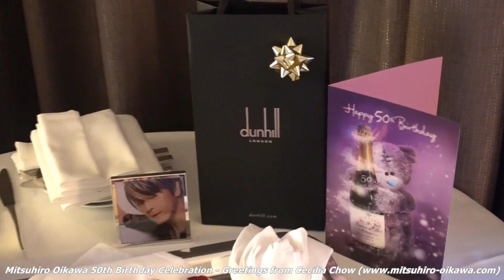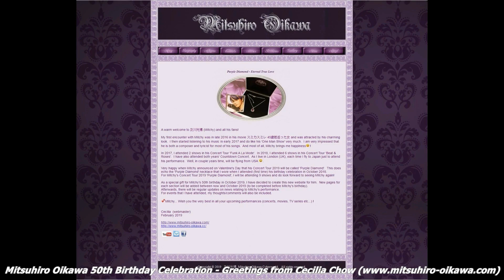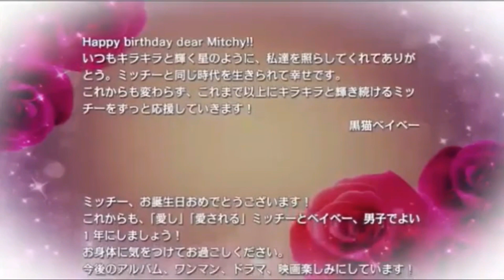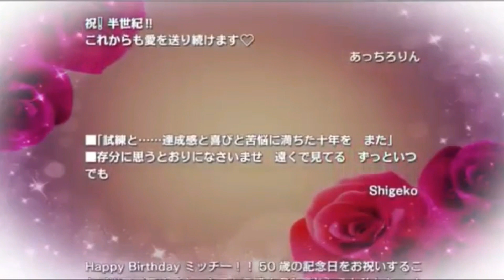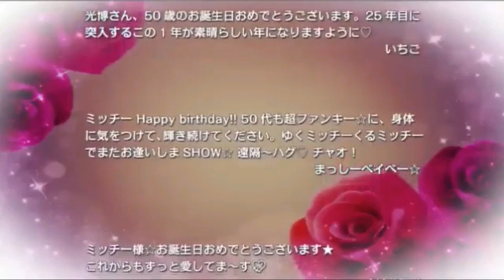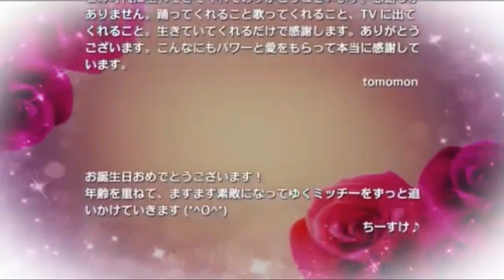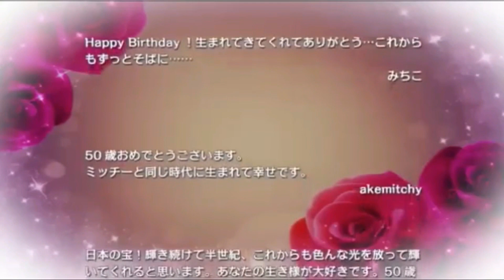及川光博 Mitsuhiro Oikawa (specially made for Mitchy's 50th Birthday in October 2019 - バラ色の人生)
Video includes: Mitchy's birthday greetings from Cecilia, 木村拓哉, Mitchy's Fan Club SDR + Mitchy's Birthday speech + Mitchy's friends/fans messages to Mitchy